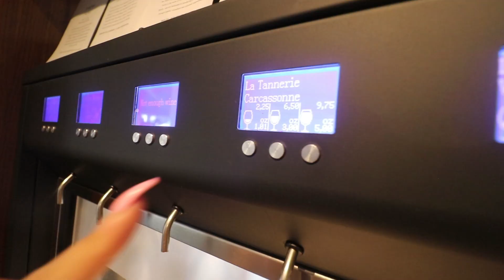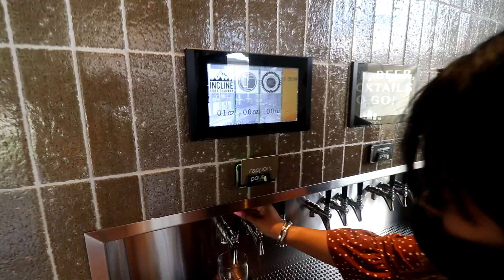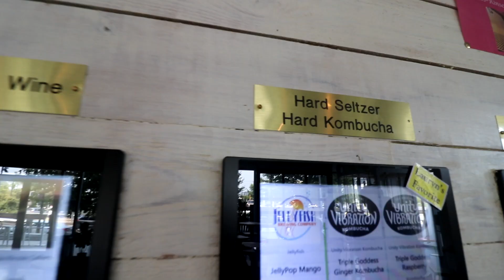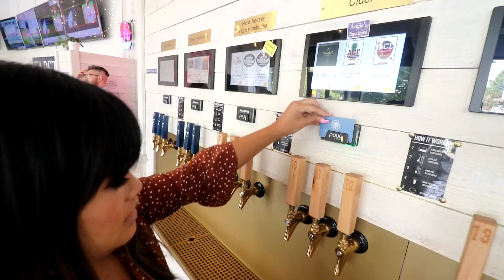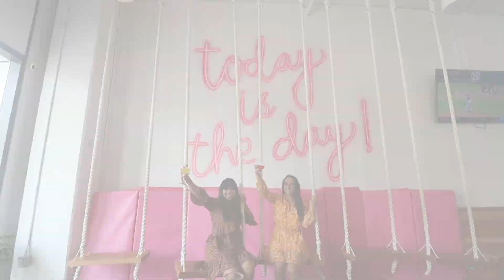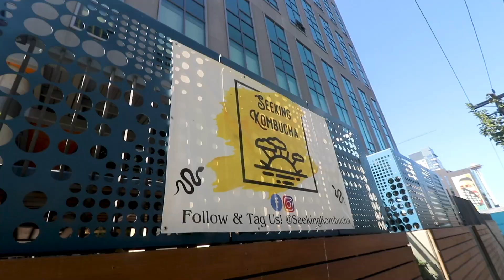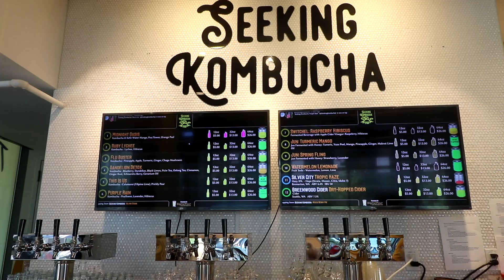Trying 3 of Seattle’s new SELF-POUR taprooms! 🍺🍷🍻 | Local Lens Seattle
THE TAPS ARE READY! 🍺🍷🍻 Self-pour bars seem to be all the rage right now. So I tried 3 amazing taprooms in Seattle — including a non-alcoholic one that won’t give you a hangover. 😊

The first stop on our self-pour tour is Rapport in Capitol Hill! It’s Seattle’s first self-serve wine and beer bar so I had to pop in and bring my foodie friend Kelly Le. Rapport features 100+ artisan wines and beers by the glass poured directly by guests. It also offers barreled and bottled craft cocktails and food by chef Mike Law. Our food recs? The Summer Squash Flatbread and Burrata!

Address: 700 Broadway E.

Second stop- Tapster! This place is so bright and Instagram worthy — they’ve got swings inside and a huge outdoor patio. So of course Kelly and I had to check it out!

This place is in a great location in the heart of South Lake Union across from MOHAI. It’s dog friendly and has dozens of options for drinks as well, including wine, beer, cider, hard seltzers and kombuchas and even some non-alcoholic drinks like root beer, cold brew and others. My personal fav was the raspberry hard kombucha but be careful because it does have a high percentage of alcohol content. Kelly Le opted for the mango cider. If you are craving hard liquor, that’s also an option here — they offer shots from their shot bar or you can feature any of their nonalcoholic drinks on tap to mix your own drink.

They also host fun events like Drag Bingo and Trivia! Keep an eye on their website to see what’s happening next

Address: 1011 Valley St.

The third and final stop takes us to Seeking Kombucha also in South Lake Union! The small batch, locally and women-owned business offers 12 rotating flavors on tap. What really sets this spot apart is their kombucha mocktails – YES MOCKTAILS! So all the fanciness of your favorite cocktail minus the hangover. That being said, if you do want booze, they also offer champagne, hard seltzer, hard cider and more. Other than this tap room, you can find them in over 20 farmers markets brewing up over 50 creative flavors. SO DELISH!

Where: 1091 Thomas Street, Suite A